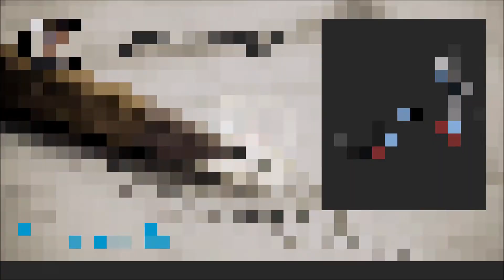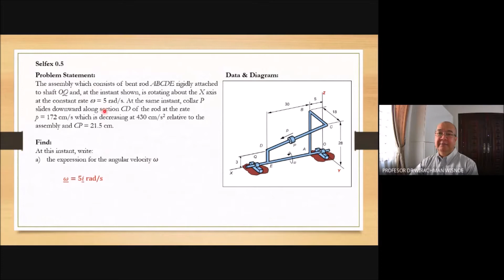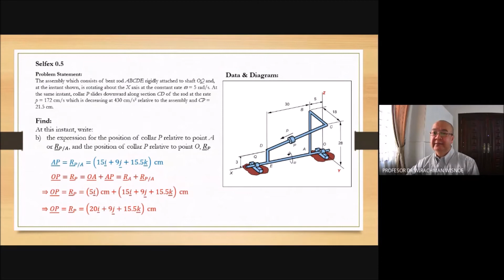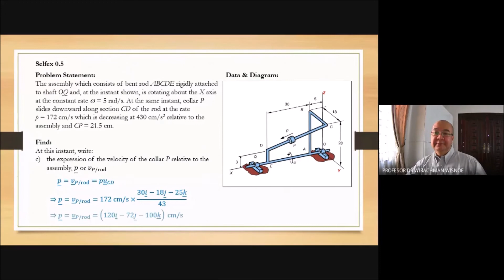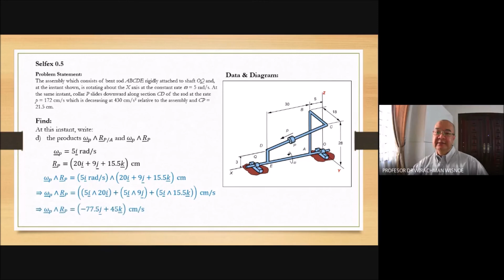Dynamics Tutorial: 3-D Vectors (2)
Tutorial on 3D vectors

Credits to PowerPoint School for the ending part background animation.